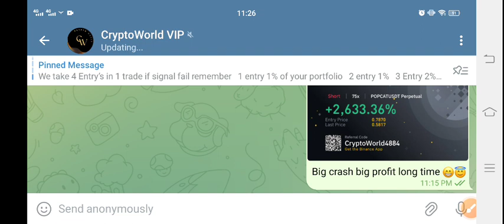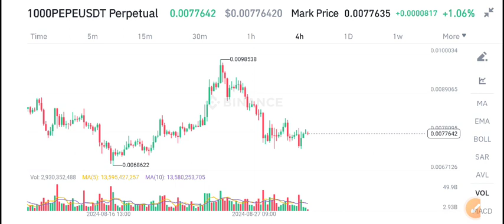PEPE Coin News Today! Pepe Price Prediction Today